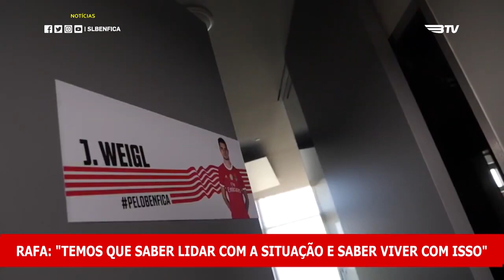RAFA EM ENTREVISTA!